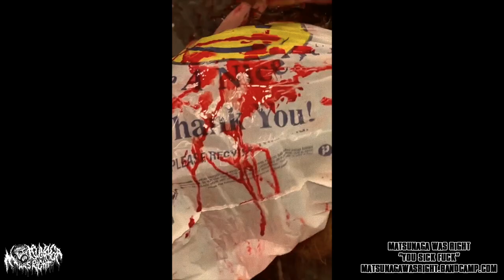Matsunaga Was Right - You Sick Fuck Official Video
Deathmatch wrestler Hardcore's custom made entrance music by Matsunaga Was Right.

Hardcore's Instagram: @no_guts_no_gory